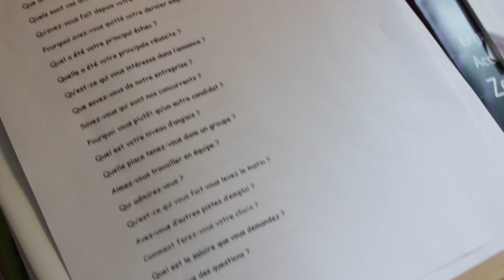Mozaïk RH - Les jeunes talents témoignent